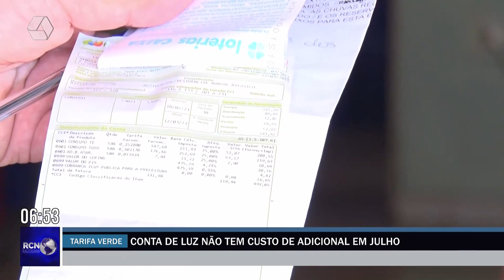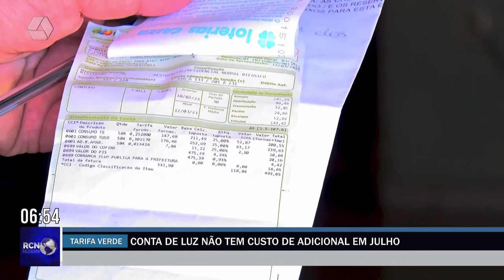Conta de luz não terá tarifa adicional em julho